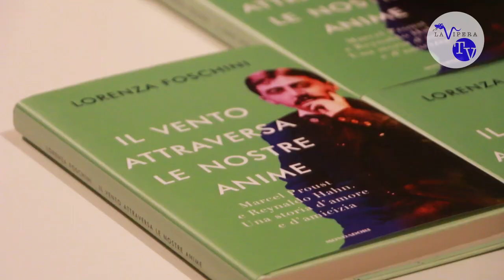Lorenza Foschini a Conversano per Lector tutto l’anno.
Lunedì 10 febbraio, alle ore 18.00, avrà inizio Lector tutto l’anno la nuova rassegna promossa dalla Fondazione Di Vagno che si terrà presso la Sala conferenze della Community Library, al primo piano del Monastero di San Benedetto.
Il primo incontro coinvolgerà uno dei volti più noti del giornalismo italiano: Lorenza Foschini, che è stata conduttrice del TG2, ha ideato e condotto programmi tv di successo come "Misteri" o "Il filo di Arianna", è stata vicedirettrice di Rai Notte, scrittrice e traduttrice.

L'autrice dialogherà con Annamaria Minunno a proposito del suo ultimo libro Il vento attraversa le nostre anime. Marcel Proust e Reynaldo Hahn. Una storia d'amore e d'amicizia (Libri Mondadori), in cui ricostruisce "la storia di Hahn e Proust attraverso le lettere riemerse dalla dispersione del carteggio, o salvate dalla distruzione degli scritti operata dalle rispettive famiglie che, in nome di un malinteso perbenismo, volevano cancellare ogni traccia di omosessualità dalla vita di Reynaldo e di Marcel”.

VIDEO  Mimmo Donghia
VOCE Maria Sportelli